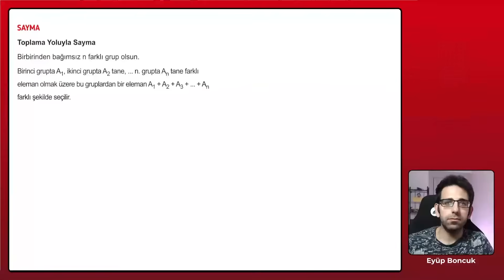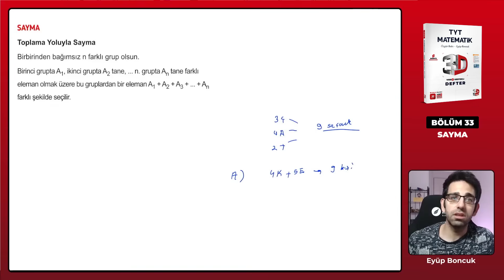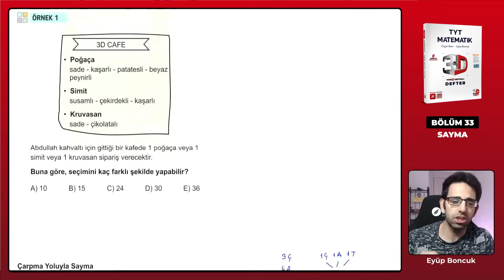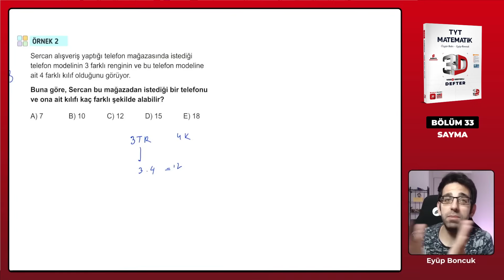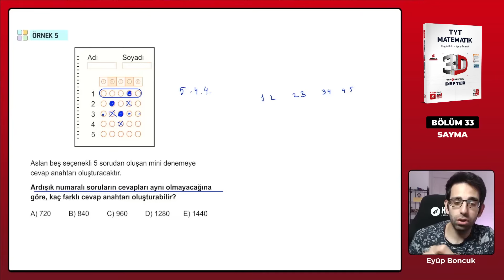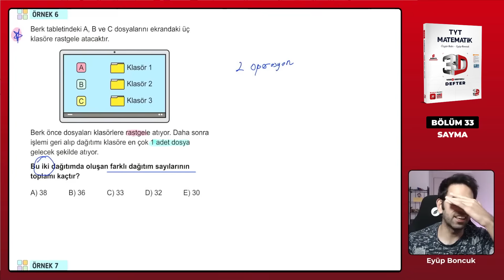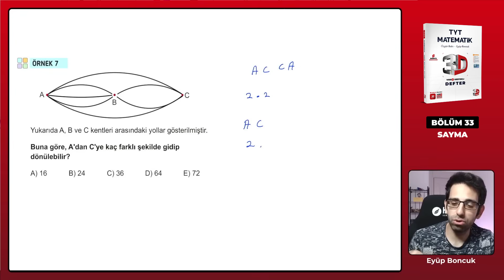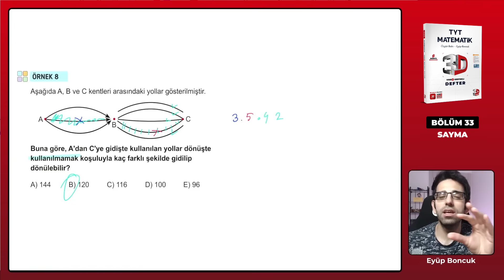Ders 138 - Sayma